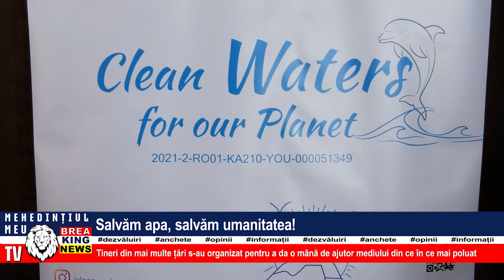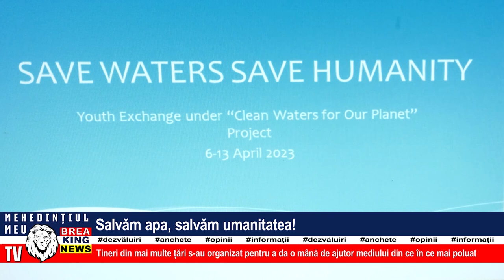SALVĂM APA, SALVĂM UMANITATEA!